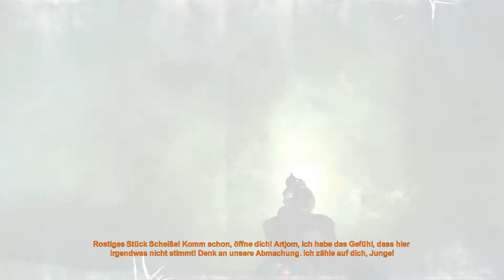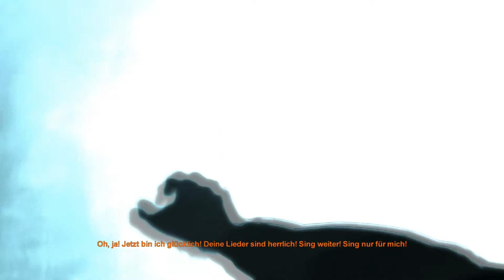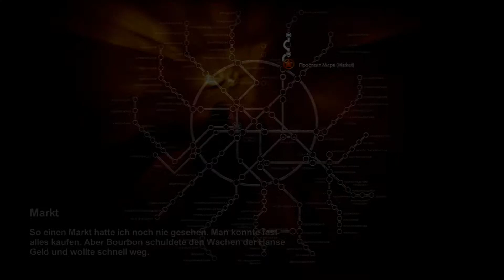Let's Play Metro 2033 #005 [Deutsch/Full-HD/Blind] - Schlimmer können die Waffen echt nicht sein..!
Die Überreste des U-Bahn-Netzes im postapokalyptischen Moskau sind Handlungsort von Metro 2033. In diesem packenden Untergrund-Überlebenskampf liegt das Schicksal der Menschheit in Ihren Händen.
Im Jahr 2013 wurde die Welt von einer apokalyptischen Katastrophe verwüstet, die fast die komplette Menschheit ausgelöscht und die Erdoberfläche in eine giftige Einöde verwandelt hat. Eine Handvoll Überlebender suchte Unterschlupf in den Tiefen der Moskauer Unterwelt, und für die menschliche Zivilisation begann ein düsteres Zeitalter.

USK: 18
PEGI: 16

Gespielt von: Michael